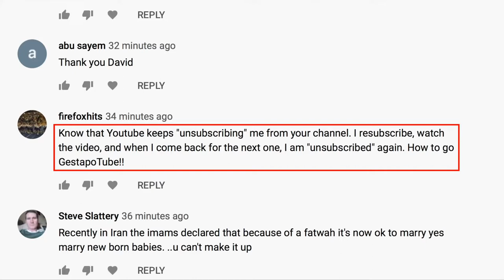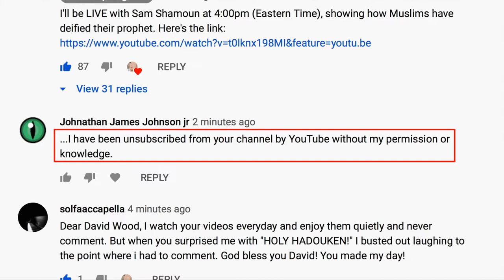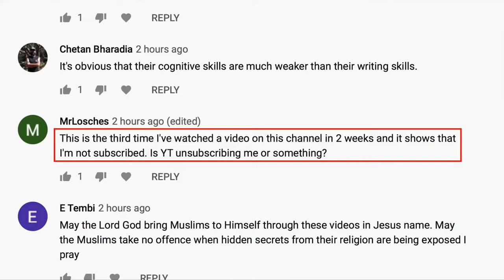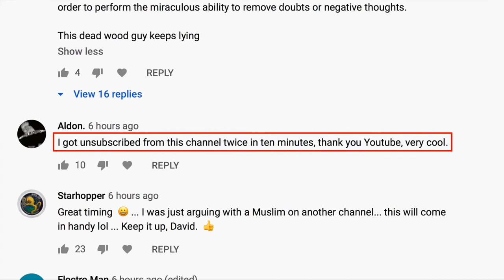Is YouTube Unsubscribing My Subscribers?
=== Original Description ===

I've been getting a lot of complaints from subscribers who say that YouTube keeps unsubscribing them from Acts17Apologetics.

Statistics of original video: 📅 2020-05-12  ⏱ 3:10  ▶ 43675  👍 5756  💬 1492  🆔 fRZBuIa8nK4